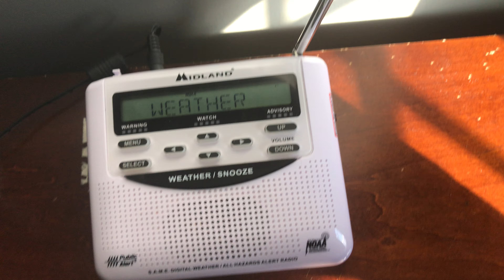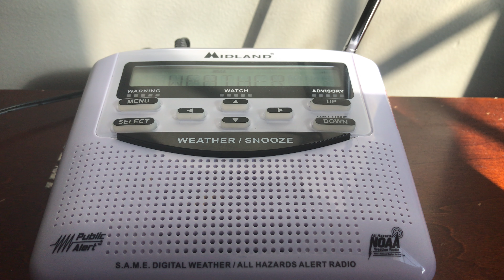Paul On WXM42 Keeps Repeating Himself